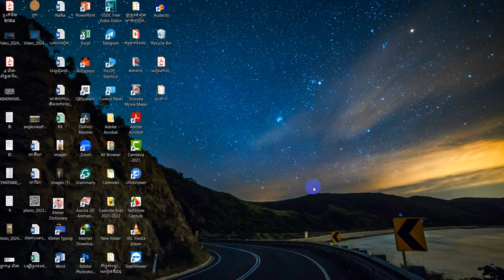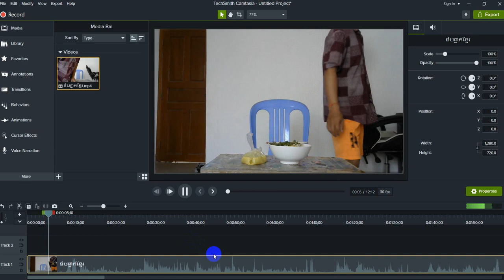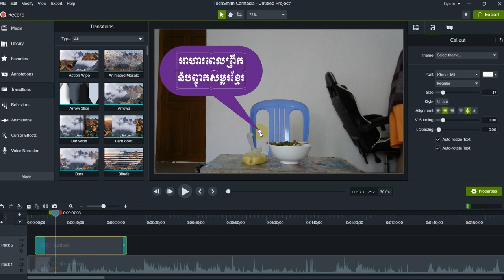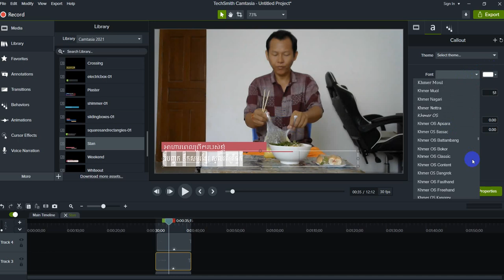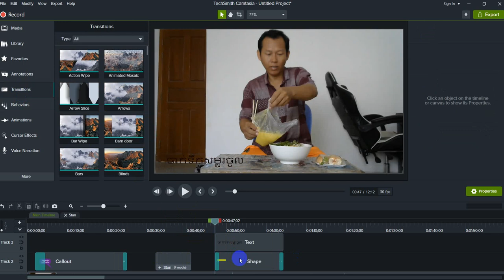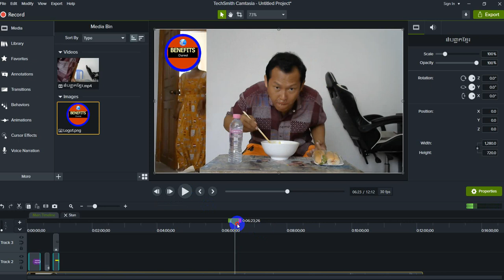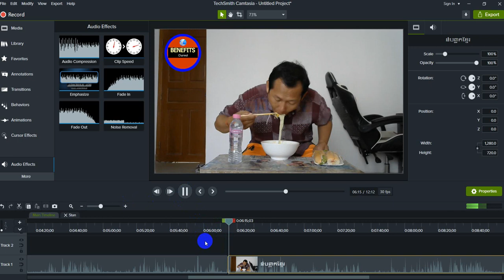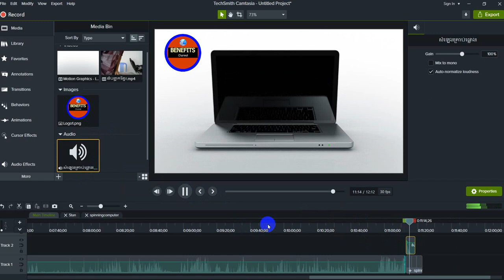BENEFITS Channel#របៀបកាត់វីដេអូងាយៗតាម Camtasia 2021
Thanks!